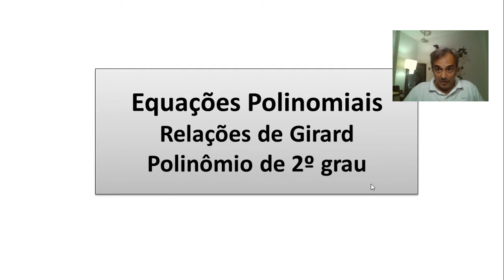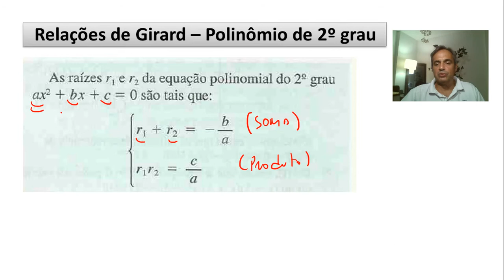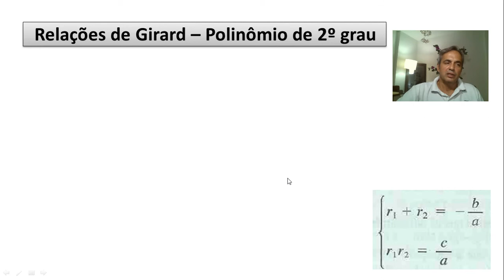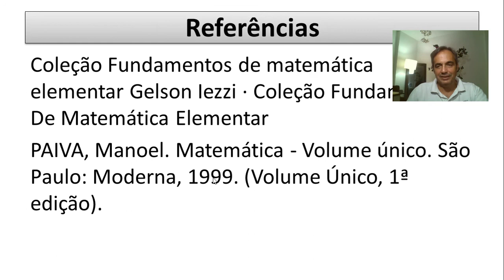Equações Polinomiais- Relações de Girard- Polinômio de 2ºgrau